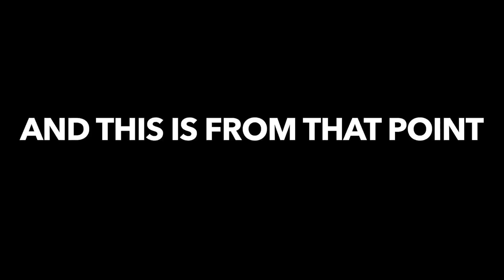Introduction teaser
Intro to my travel vlog starting Sunday 21st... Weekly videos from my time having moved to Canada for exploring... Adventure... And hopefully some life changing moments for my friends and family to see. Please suscribe and follow me on this journey (please forgive the quality of videos at the moment - I'm still getting used to YouTube and editing so it will take me a little bit of time to get it right!

song - feel good inc by filous